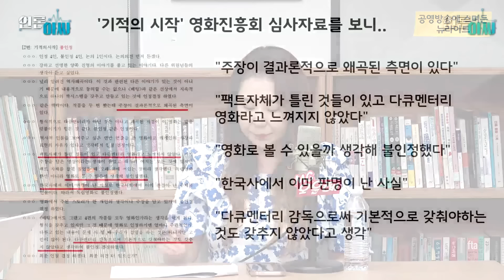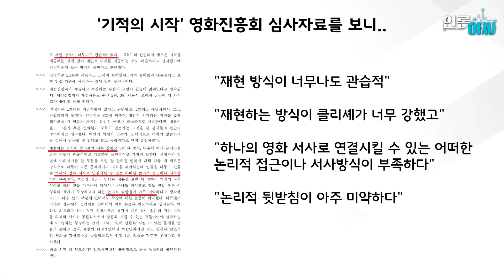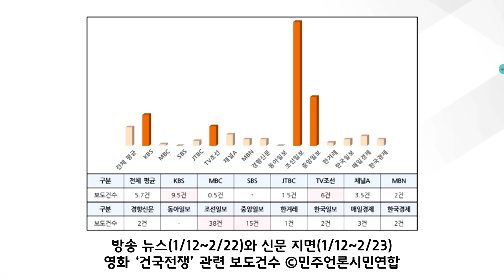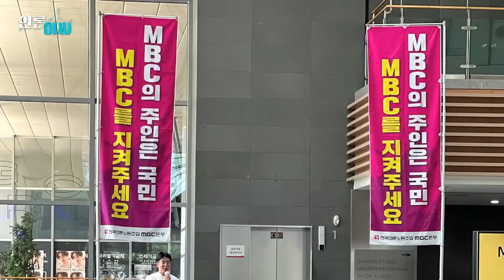[재방송-언론아싸 44회] 광복절에 ‘이승만 우상화’ 다큐 방송한 KBS, 매국노들이 점령했나 | 내부 저항에도 웃돈 주고 구매, 간부가 편집 | 영진위도 혹평..어느 정도길래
2024년 8월 15일은 제79주년 광복절. 1945년 해방을 기념하고 임시정부 법통을 계승한 대한민국 정부수립을 축하하는 경건한 날인데, 광복절이 쪼개졌다? 뉴라이트 성향 친일인사 김형석 신임 독립기념관장 임명 논란으로 정부 주최 경축식과 독립운동단체 개최 기념식이 따로 열리는 사상 초유의 사건이 발생했다! ‘반쪽 광복절’ 논란만이 아니다. 공영방송 KBS에선 독재자 이승만을 우상화 하는 다큐멘터리 ‘기적의 시작’을 광복절 특집으로 편성했다. 올해 초 이승만 미화 다큐 ‘건국전쟁’ 대대적 홍보에 나서 비판을 자초하더니 이번엔 독립영화로 인정도 받지 못한 수준미달 역사왜곡 상영물 ‘기적의 시작’을 방영하려는 KBS, 땡윤방송 주범 박민 사장과 경영진의 속셈은 무엇일까? ‘기적의 시작’ 방영 결정 과정부터 KBS 내부 저항까지 들어본다.

한편, 8월 14일 국회 과방위에선 ‘방송장악 2차 청문회’가 열렸다. ‘이진숙 방통위’의 위법적 공영방송 이사선임 절차가 제대로 된 심사도 거치지 않은 채 졸속 날치기로 진행된 가운데, ‘불법 2인체제’로 방송장악에 나선 이진숙 방송통신위원장과 김태규 직무대행이 증인으로 나왔다. ‘자료 못줘, 답변 안해’로 일관하고 있는 방송장악 청문회 현장도 언론아싸 44회에서 자세히 이야기 나눈다.

🔴 [라이브] 매주 수요일 저녁 7시 50분

🟡 [재방] 매주 금요일, 일요일 밤 10시

🔈 공동기획 : 민언련, 오마이TV, 언론노조 KBS본부·MBC본부·YTN지부·TBS지부

🔈 제작: 민언련(신미희 김봄빛나래 주원호 이병국 김의영), 언론노조 TBS지부(송지연) 언론노조 KBS본부(공웅조) 언론노조 MBC본부(김재경)

🔈 제작지원 : 전국방송사노동조합협의회

🔈 후원참여